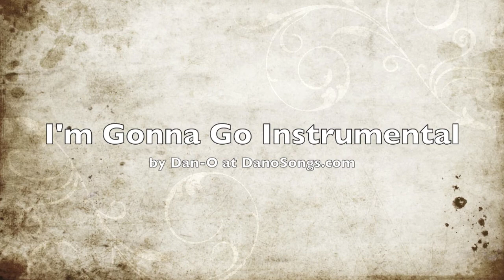On The Skies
Some flying with Phoenix 2000, not so soaring due almost still weather - no wind at all.